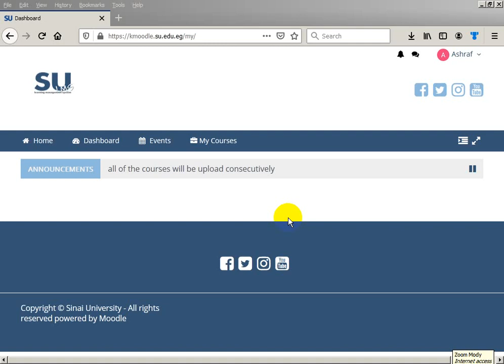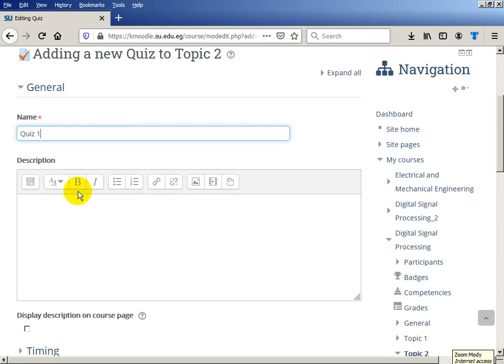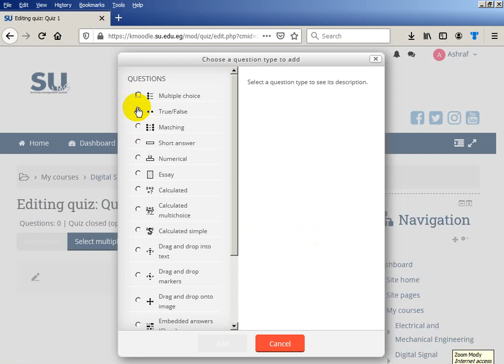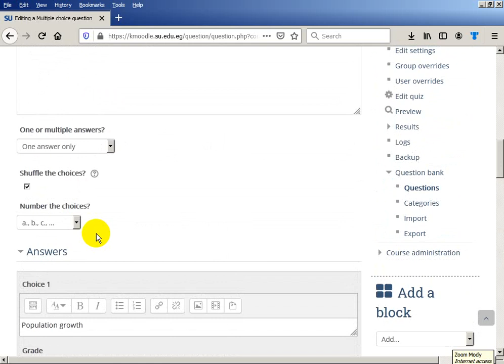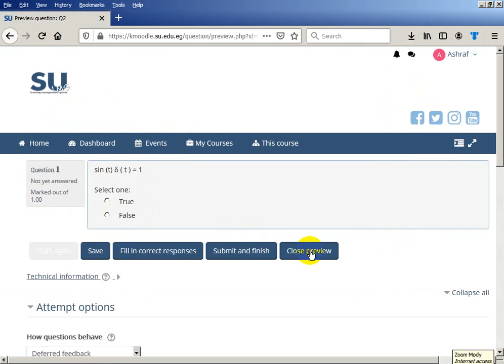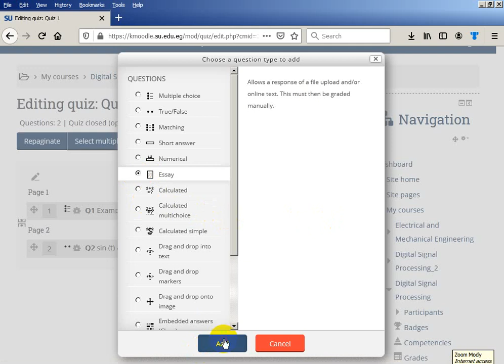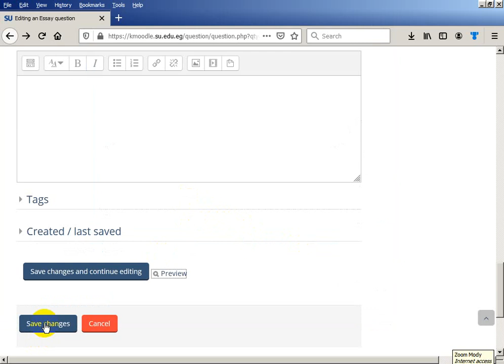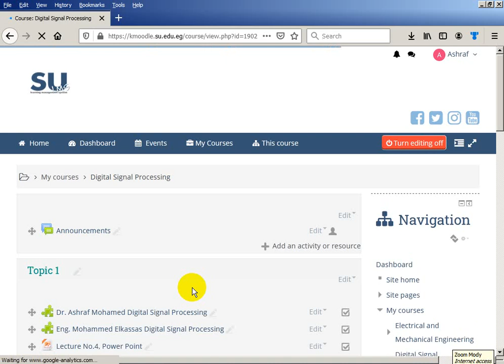How to make quiz online using moodle